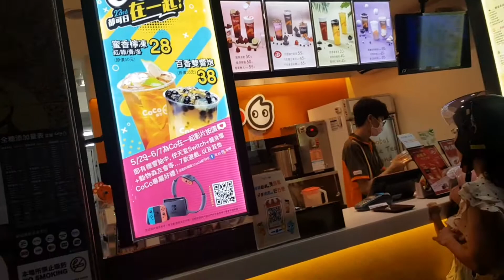mengexplor keadaan kota